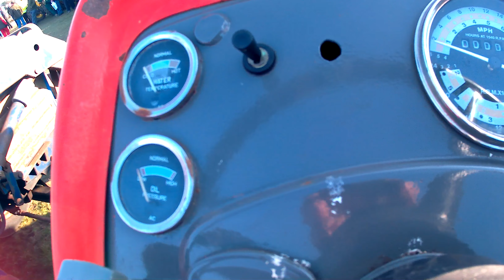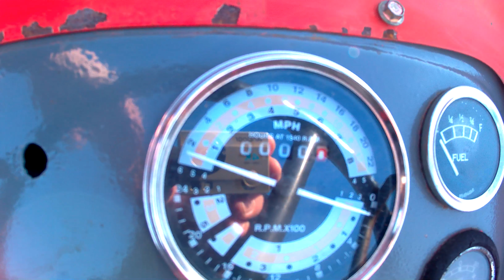1964-1975 Massey Ferguson 165 3.5 Litre 4-Cyl Diesel Tractor (58HP)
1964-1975 Massey Ferguson 165 3.5 Litre 4-Cyl Diesel Tractor (58HP)

Spring Tractor World Show 2018, Three Counties Showground, Great Malvern, Worcestershire, United Kingdom. 23rd-24th February 2018